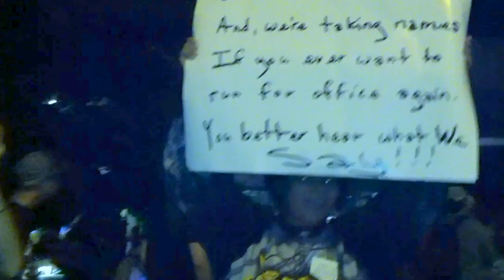Occupy Austin Loves Everyday People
First night of Occupy Austin